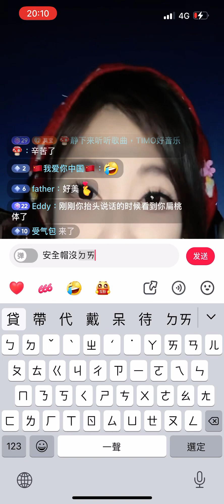冯提莫 engtimotim01219 雲南昆明直播 #20240407#日常直播